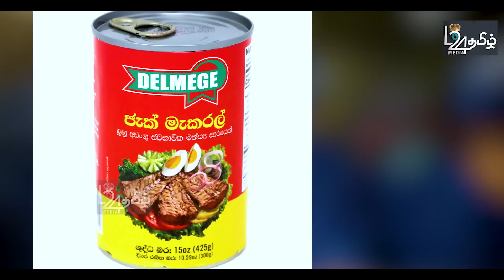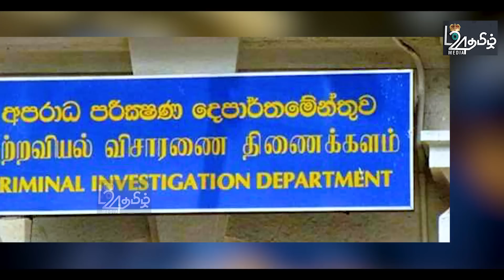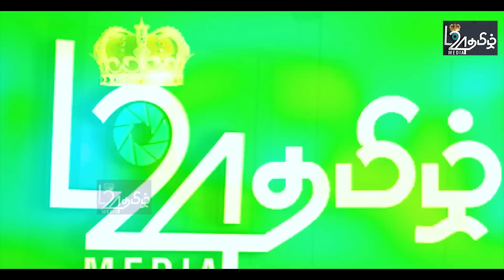சற்றுமுன் வெளியான இன்பஅதிர்ச்சிசெய்தி-திடீரென யாழ் விமானதளத்துக்கு வரும் விமானங்கள் |பிரதானசெய்திகள்